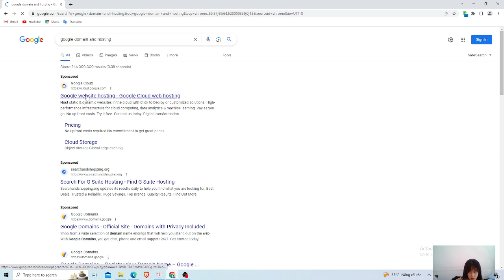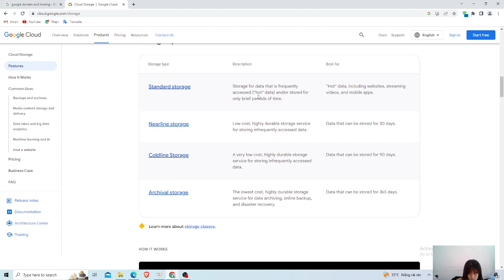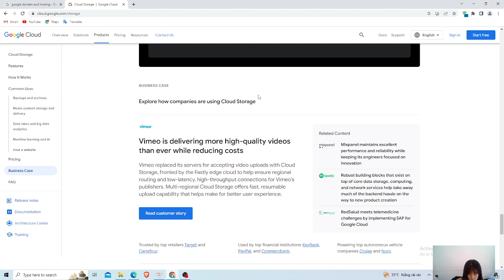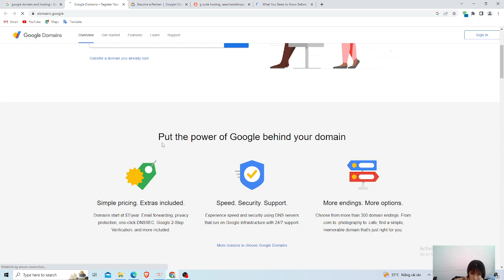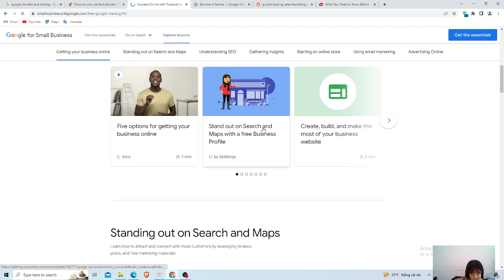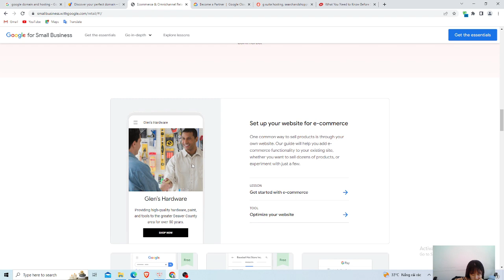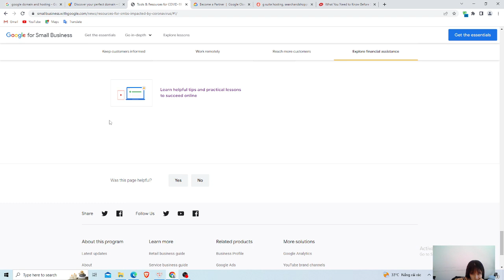Find way to Buy a Domain and Hosting from Google in 2021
In this video, I will show you how to buy a domain and hosting from Google in 2021. Google offers a simple and affordable way to get your website online with its domain and hosting services. You can choose from hundreds of domain extensions, get free privacy protection, and enjoy fast and reliable hosting with Google Cloud Platform. I will walk you through the steps of registering a domain, setting up a hosting plan, and installing WordPress on your website. By the end of this video, you will have your own website up and running with Google domain and hosting!